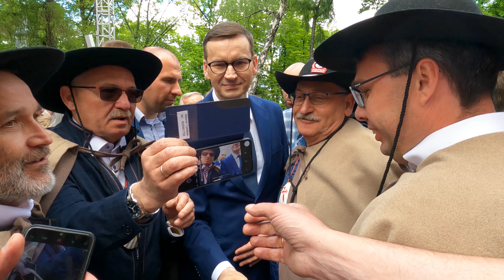Pielgrzymka mężczyzn Piekary Śląskie 29.05.2022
Piekary Śląskie, 29 maja 2022